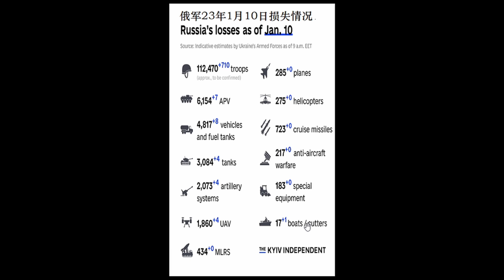乌克兰公布的俄军损失2023.01.10,russias losses as of JAN 10。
相关数据为乌克兰武装部队公布的数据，无法保证准确仅供参考。
1月10日俄军损失情况，russias losses as of JAN 10。
乌克兰公布的俄罗斯损失情况，大家如果觉得有用就顶一下，russias losses as of JAN 10
These are the indicative estimates of Russia’s combat losses as of JAN 10, according to the Armed Forces of Ukraine.